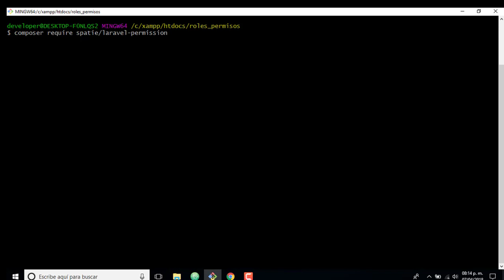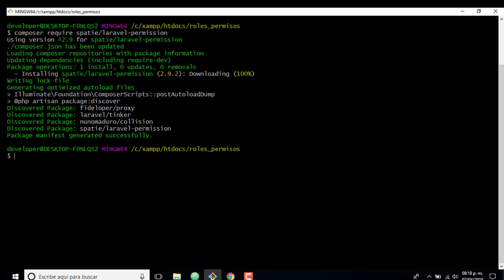03 Instalación de spatie\laravel-permission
* CURSO DE CREAR REPORTES CON JASPER REPORT EN NETBEANS